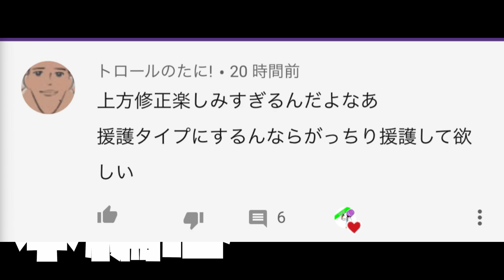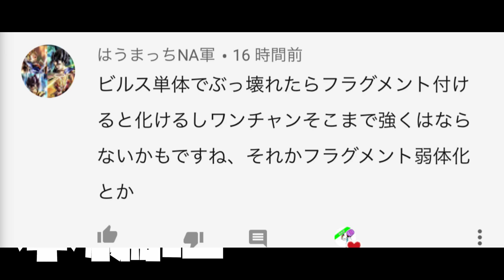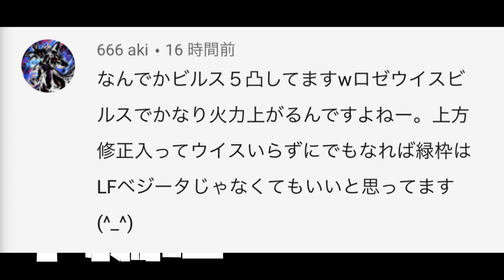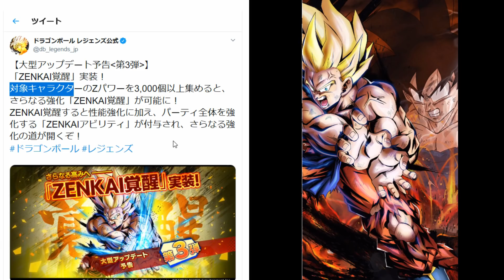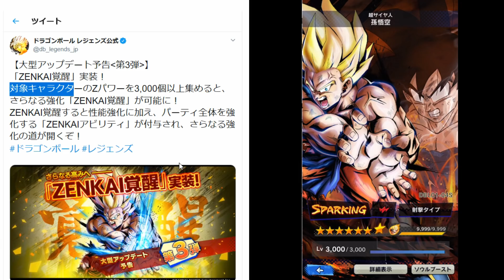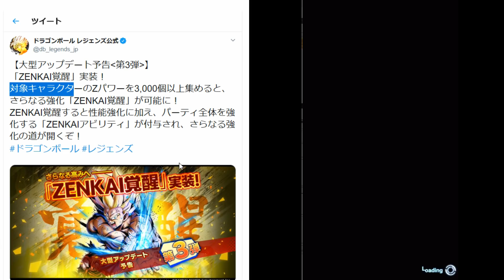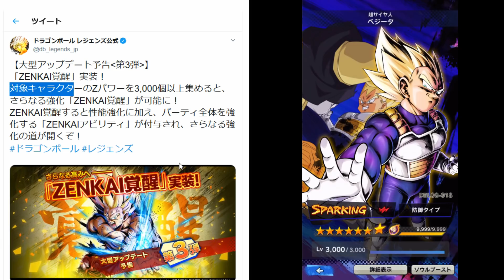【大型アプデ情報！】初期悟空が上方修正決定！ZENKAI覚醒とは⁉︎【ドラゴンボールレジェンズ】【DRAGONBALL LEGENDS】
（C）SUGIYAMA KOBO